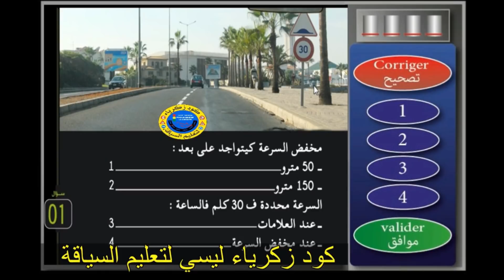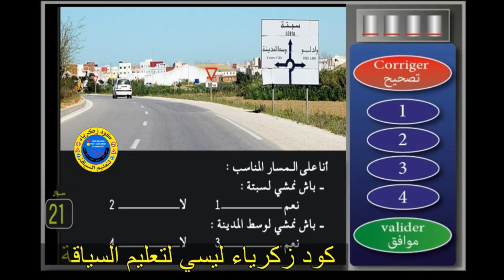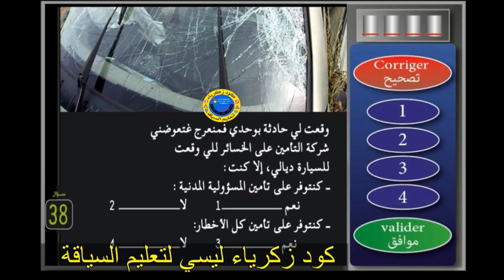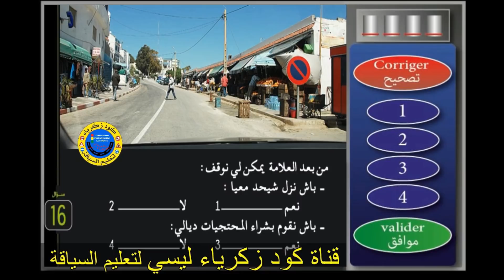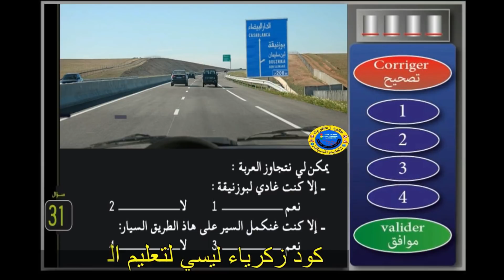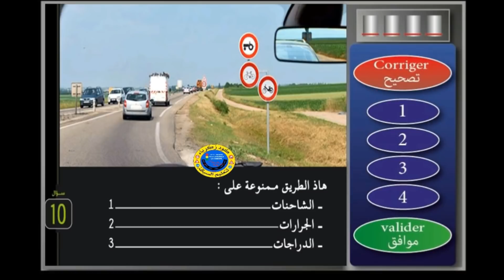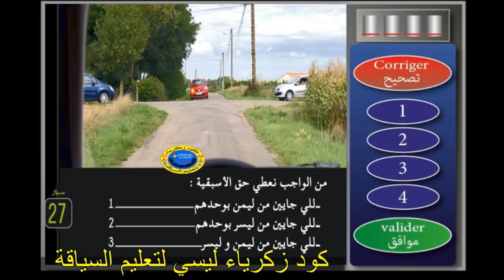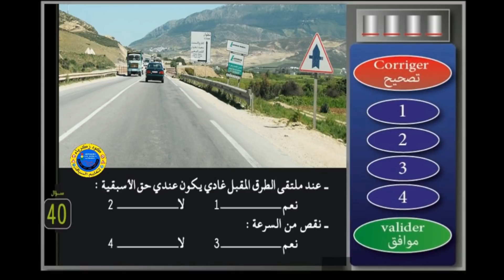🚨 أصعب 120 سؤال جزء 2 مليئة بالقواعد والشروحات البسيطة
اصعب 120 سؤال جزء 2 مليئة بالقواعد والشروحات البسيطة

code zakaria 10h
code zakaria 500
code zakaria 480
كود زكرياء 10س
كود زكرياء 500
كود زكرياء 480
code zakaria 2022
كود زكرياء 2022
كود زكرياء ليسي

تعلم السياقة من الصفر